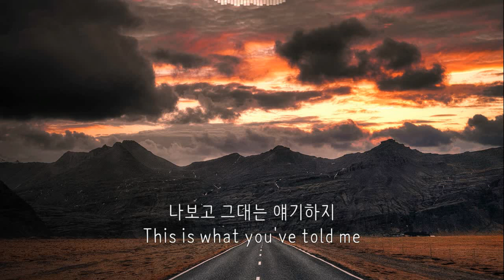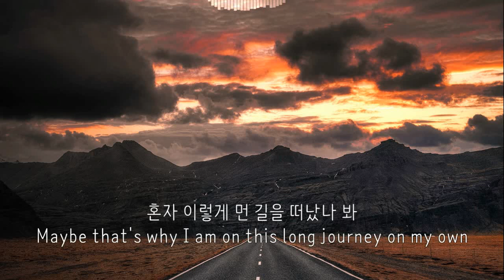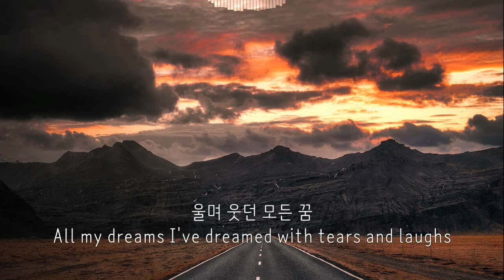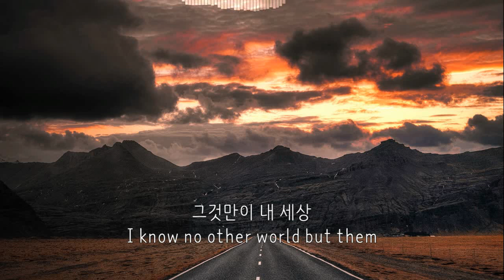그것만이 내 세상(I know no other world but them) -들국화(DeulGugHwa) Kor-Eng sub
1985

작사, 작곡: 최성원
1985
Written by Choi Seong Won

사진(photo): Benjamin Suter, Pexels
글꼴(fonts): tvN즐거운이야기Medium, Footlight MT Light, 나눔바른펜